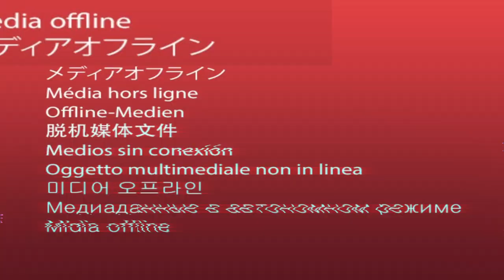Como publicar LIVE DO INSTAGRAM no IGTV do jeito certo | Rejane Toigo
Como publicar LIVE DO INSTAGRAM no IGTV | Rejane Toigo

Estamos vivendo o momento da Live no Instagram, onde muito conteúdo tem sido gerado nesse formato.

Antes poderíamos deixar esse conteúdo disponível por 24 horas, mas agora não há mais essa restrição de tempo porque podemos publicar live do Instagram no Igtv.

Mas eu andei analisando, andei fazendo testes e cheguei a uma opinião sobre a melhor forma de publicar live do Instagram no IGTV.

E você quer saber como?

Eu divido a minha opinião com você neste vídeo e te convido a bater um papo nos comentários sobre o que você acha sobre como publicar live do Instagram no IGTV? Como você faz isso?

TAGS